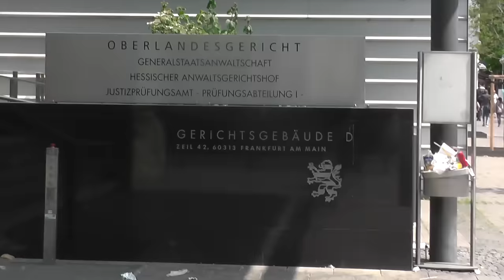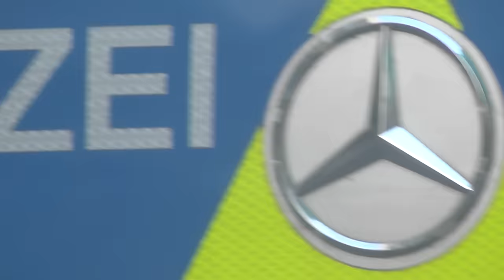LX feat. Olexesh - Gib mir was ab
3 Alben an einem Tag I 27-05-22 I 187 Strassenbande Releasetag